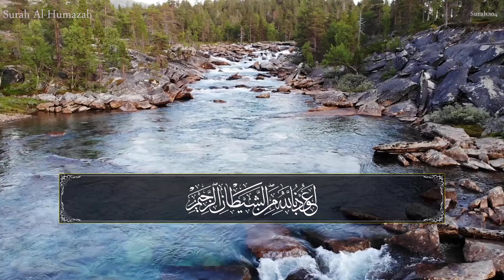Surah Al-Humazah Quran: 104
Surah Al-Humazah Translate in 130 Languages